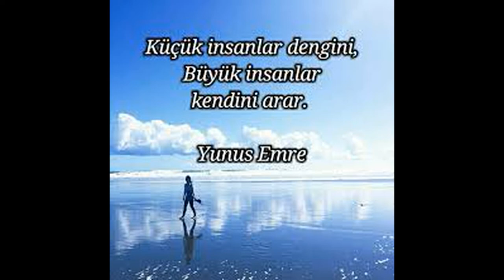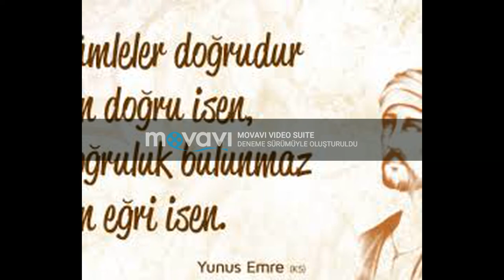KADİRİ İLAHİLERİ "BEN DERDİMİ SÖYLEYEMEM" (Nadiriler)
HÜSEYİN İNAN ABİNİN GÜZEL SESİNDEN KASİDE